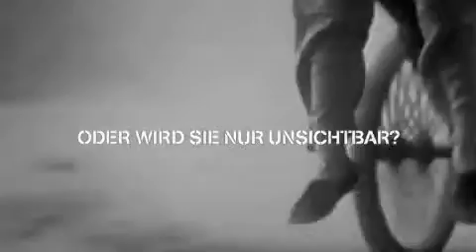Dělníkova smrt (2005) - trailer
Dokument, Rakousko, Německo, 2005, 122 min.
Režie: Michael Glawogger